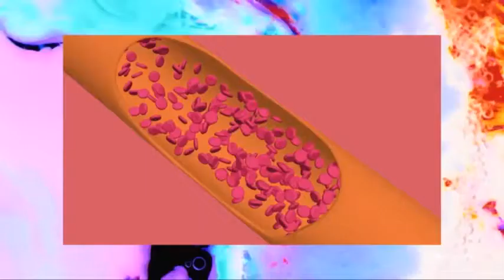What's it like there, tomorrow (music video)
"What's it like there, tomorrow?" is one of Zach Schimpf's songs from Adult swim's (adultswim.com) Off the air NewNow episode